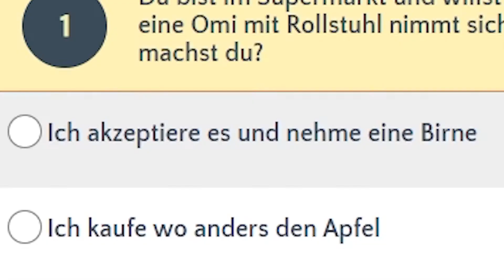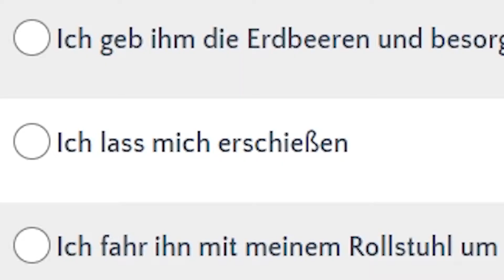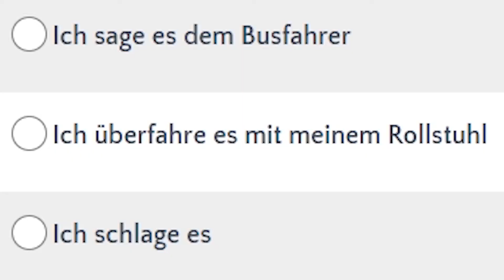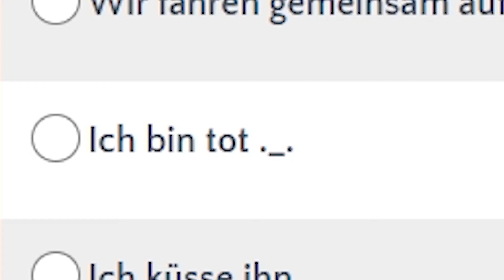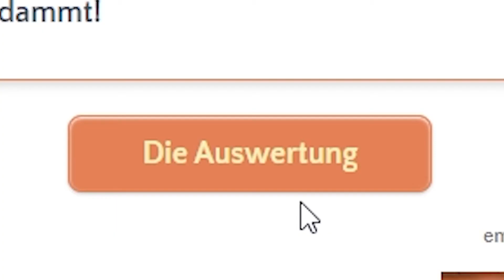OBST = GESUND 🍎 Testedich-Quiz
Heute mache ich mal ein ULTRA KREATIVES Quiz auf Testedich!
und schaue mal welches Obst ich bin 😂
Viel Spaß 🙂

●  Gerne Bewerten! 🤗 ●

▼ LIVESTREAMS:
■Immer wenn Bock und Zeit 🙂
▼MEINE PROGRAMME:
■Aufnahme/Streaming: OBS (Open Broadcaster Software)
■Schnitt: Adobe Premiere Pro (und manchmal After Effects)
■Voiceaufnahme: Adobe Audition
■Thumbnails: Adobe Photoshop
▼TEXTUREPACK:
■ Sphax 64x
▼MEIN EQUIPMENT:
■Meine Monitore(2): Fujitsu Amilo SL 3220W
■Meine Maus: G.Skill Ripjaws mx780
■Meine Tastatur:  Silvercrest Gaming-Keyboard
■Mein Mikrofon: Rode Podmic
■Mein Interface: Behringer U-Phoria UMC22
▼MEIN PC:
■Gehäuse: AeroCool Cylon (in Schwarz)
■Mainboard: MSI B350M PRO-VDH
■Prozessor: Ryzen 7 2700x
■Grafikkarte: Asus RX 580 8gb
■Arbeitsspeicher: 8gb ddr4
■Festplatte: 120gb SSD (intern) + 1TB HDD (extern)
■Netzteil: 500 Watt